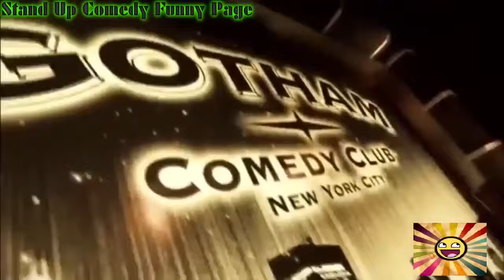Gotham Comedy Live - Jeff Maurer, Erin Jackson, Brian Scolaro, Roderick Paulette, Tommy Chong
Gotham Comedy Club is a venue for stand-up comedy in New York City. The comedy club is located on 208 West 23rd Street between Seventh and Eighth Avenues in Chelsea.

Several movies and television shows have been filmed at the club. Numerous mainstream comedians have performed at the venue, including Dave Chappelle, Jerry Seinfeld, Lewis Black, Chris Rock, Dane Cook, Artie Lange, Chris Rush, Colin Quinn, Greg Giraldo, Tom Papa, Adam Ferrara, Jay Mohr, Dean Edwards, Pablo Francisco, Jim Gaffigan, Gabriel Iglesias, Doug Stanhope, Rosie O'Donnell and Colin Kane.